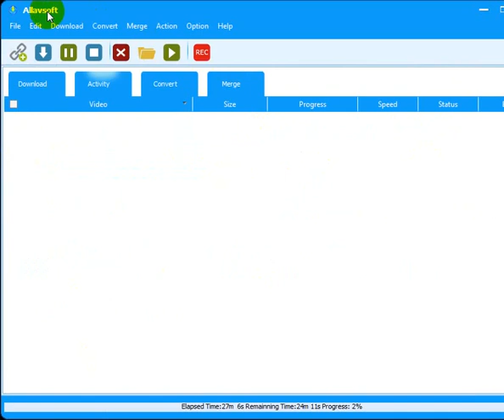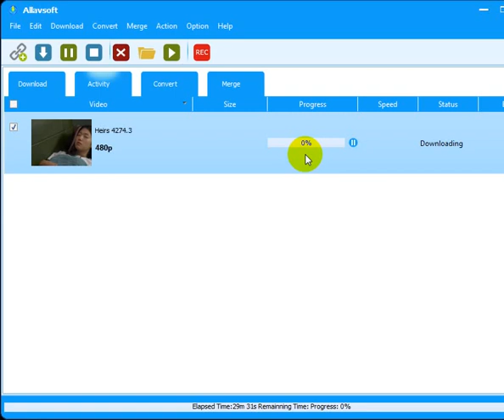How to download videos from drama fever (SUPER EASY)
Password: allavsoft-

from any websites.